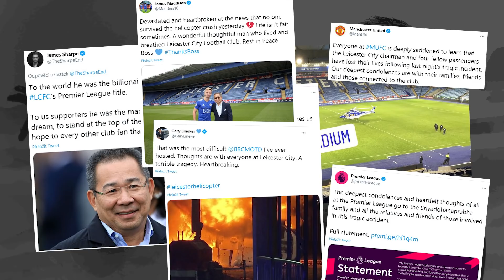LEICESTER LOADING | Level 1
Slavia se v prvním kole playoff utká s anglickým šampionem ze sezony 2015/16, Leicesterem City. Podívejte se, jak o našem soupeři mluví Jiří Hošek, Phil Holloway z Leicester Fan TV a Vladimír Coufal.